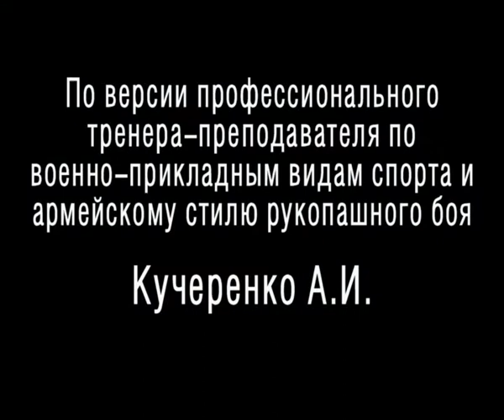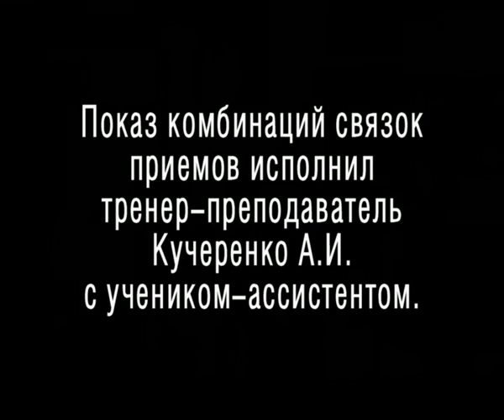БСОщепкова по версии трен.Кучеренко088.avi